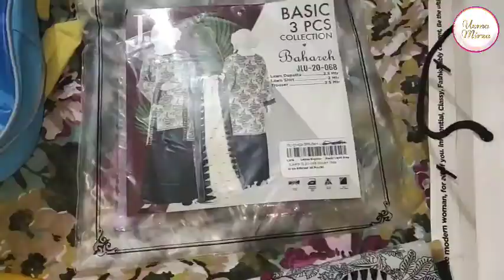Ayesha nay banaya chocolate cake 😋!!!Paking🧳_NO VOICE OVER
Ayesha nay banaya chocolate cake 😋Paking.Cooking vlog.Busy kitchen routine.Busy Pakistani Mom.
VLOG#55